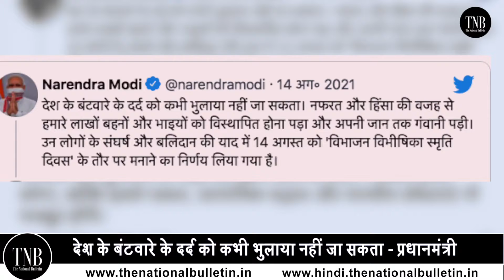आज मनाएंगे 'विभाजन विभीषिका स्मृति दिवस' - PM Modi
A day before Independence Day, PM Narendra Modi remembered those killed in the riots during the partition of India-Pakistan. He said that lakhs of brothers and sisters had lost their lives. This day cannot be forgotten. India will celebrate Partition Horrors Remembrance Day on 14 August.